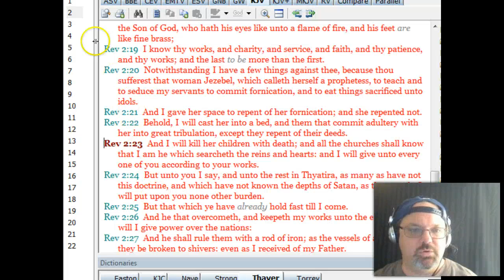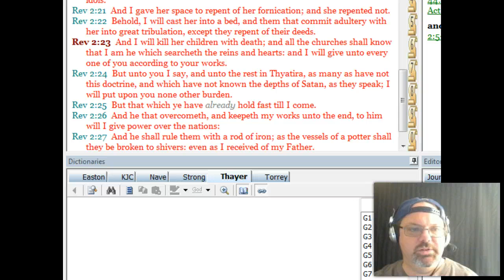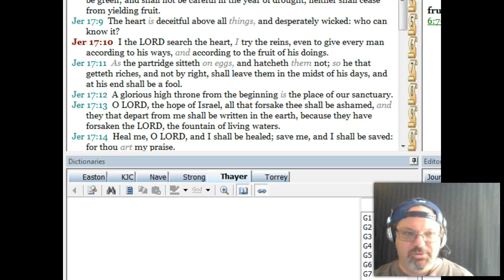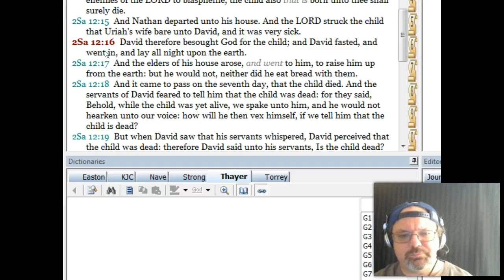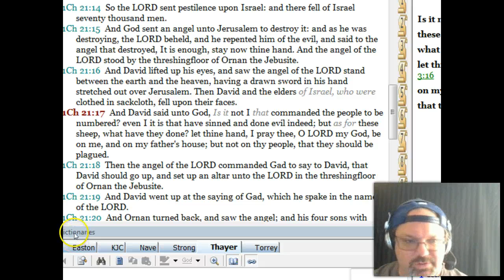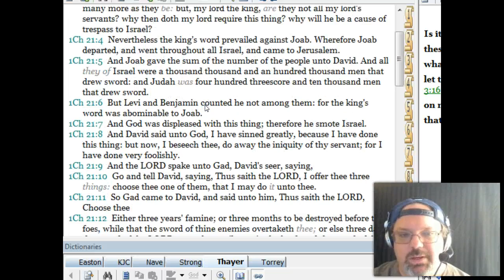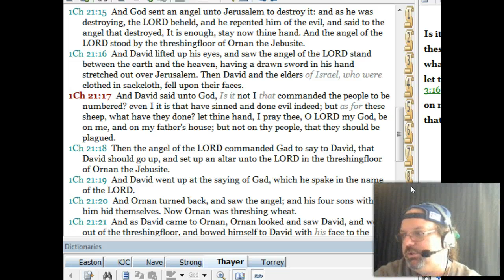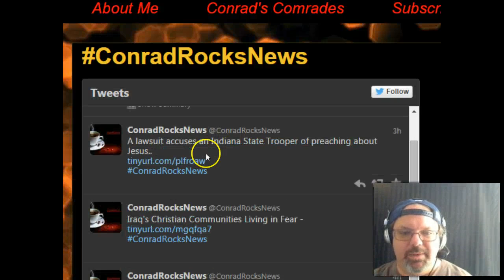Persevering through trials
Today on Coffee with Conrad.

Are you going through a trial right now? There is hope. I explore this in depth in today's podcast.

Amazon Ministry Wish List